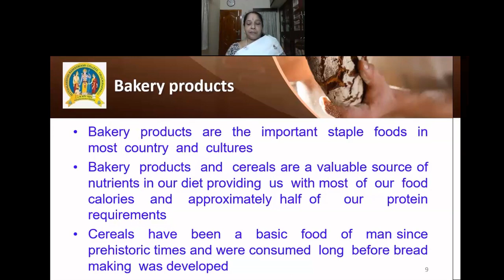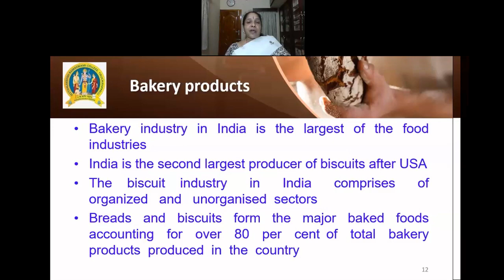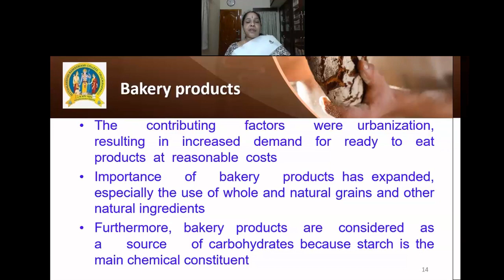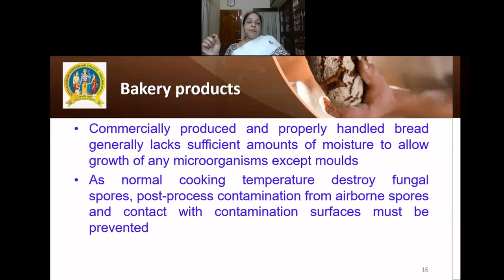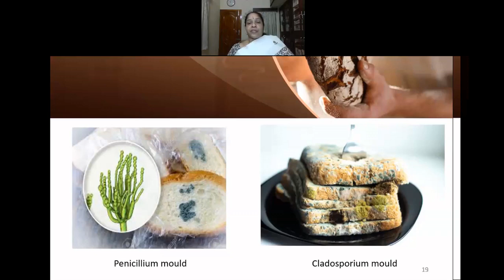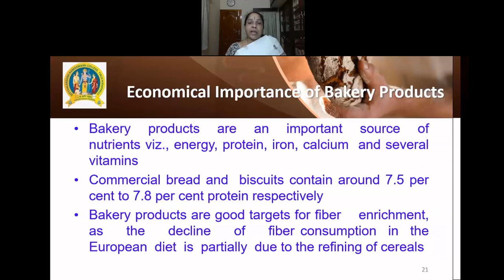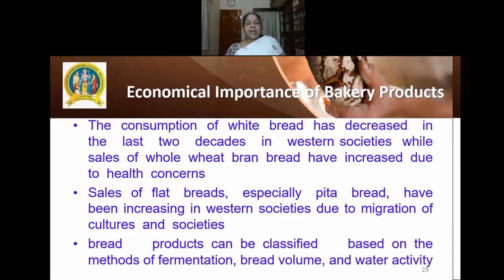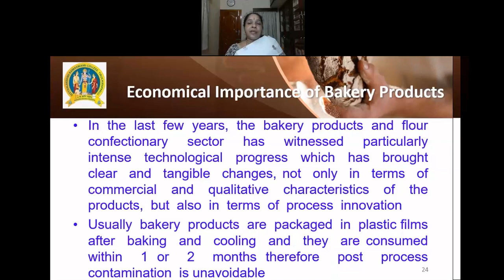Spoilage of baked products - Part 1